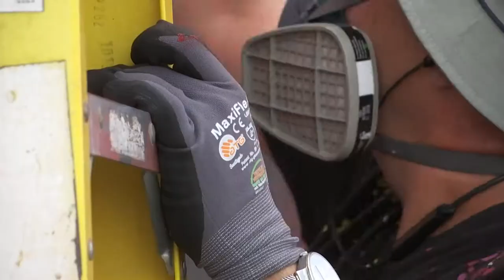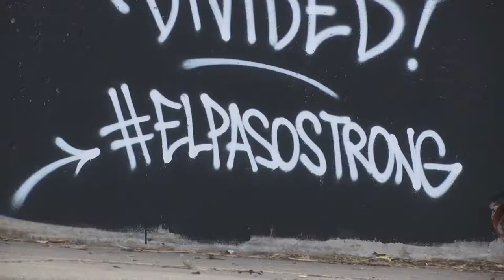El Paso Strong: NY Artist Travels to El Paso to Paint Mural After Shooting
Shot and edited by Mike Vigil